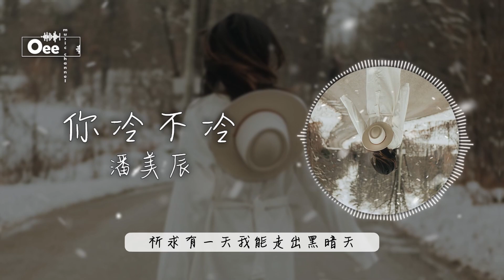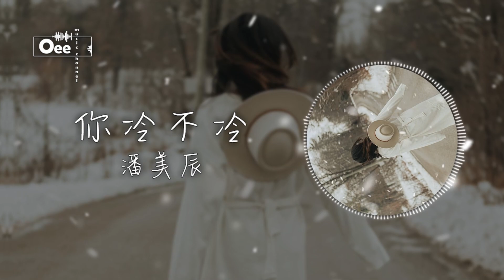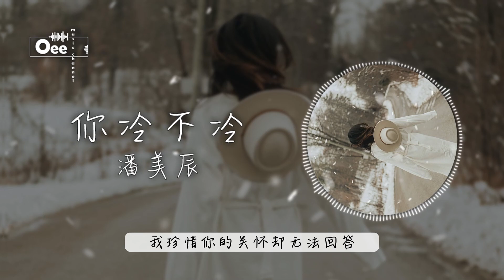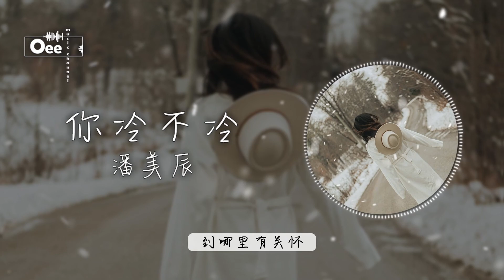【動態歌詞/高音質】 潘美辰 - 你冷不冷 【你能不能讓我進入你封閉的門 請相信我試著和我說話】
潘美辰 - 經典歌曲合集 →
作曲&作詞：潘美辰

到哪裡才會有愛
往哪去才找得到關懷
我常望著天也常望著海
受傷的心我相會永遠等待

你冷不冷
要不要我給你溫暖的天
你疼不疼
要不要我給你不受傷的心
你能不能
讓我進入你封閉的門
請相信我
試著和我說話
我好難過
看不見世界也無法說寂寞
這種傷害
曾經讓我絕望的逃避打擊
從現在起
才知道有人在給我關心
所以相信太陽仍舊會升起
雖然從我童年時就生活黑暗裡
卻不讓為我自己無法改變遭遇
心中有希望
所以不會再哭泣
只要擁有愛就能到處見溫情
在這困難中長大從不曾害怕
我珍惜你的關懷卻無法回答
感謝你的話只能用微笑傳達
祈求有一天我能走出黑暗天

你能不能
請相信我
試著和我說話
我好難過
這種傷害
從現在起
心中有希望
所以不會再哭泣
除此影片。

封面的版權歸於攝影師所有。